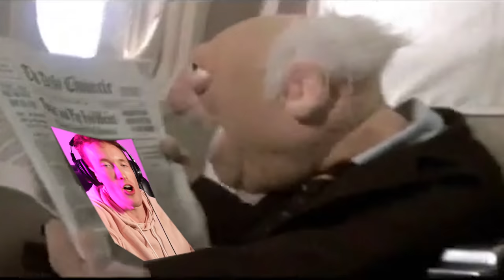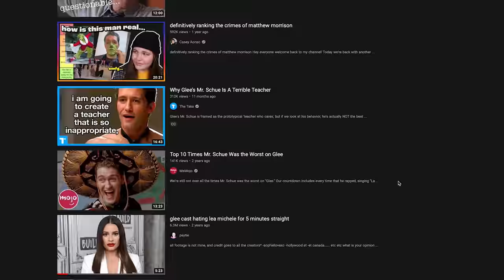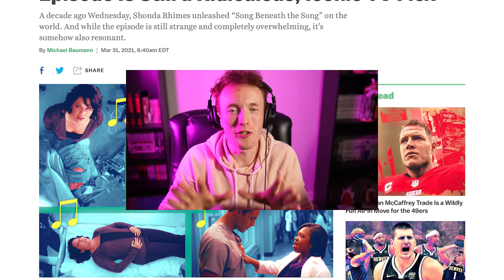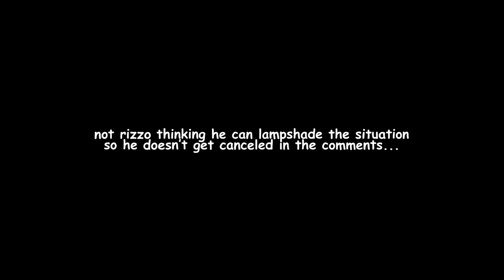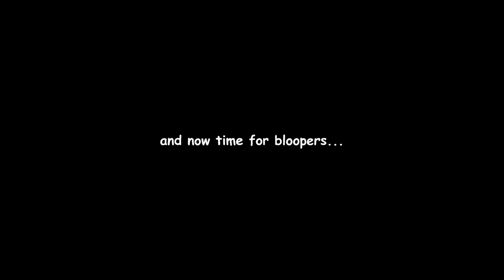We Watched *THE ROCKY HOROR GLEE SHOW* and the *RIVERDALE HEATHER'S MUSICAL*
We also watched The ORIGINAL Rocky Horror Picture Show over on the @MoviesinDepth channel

Synopsis: Reaction to "The Rocky Horror Glee Show" (Glee S2x05) and Riverdale's "Heathers Musical" Episode (Riverdale S3x16)